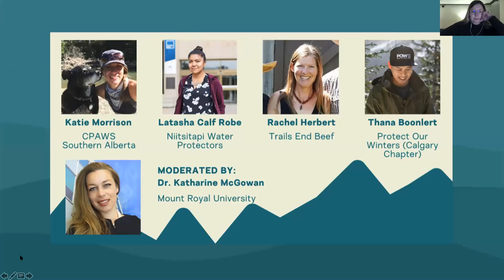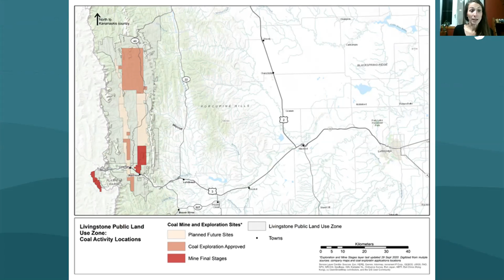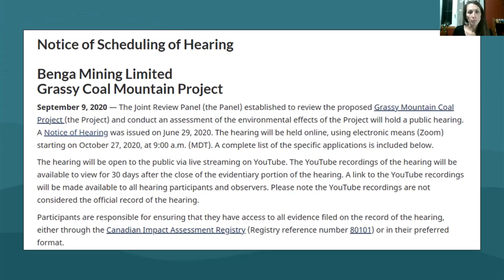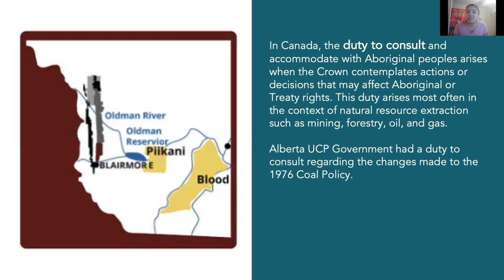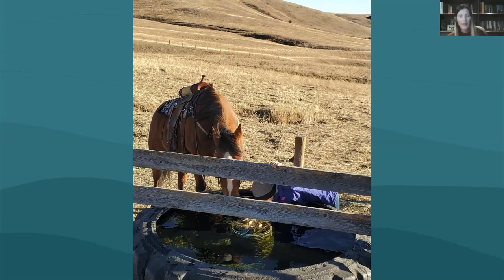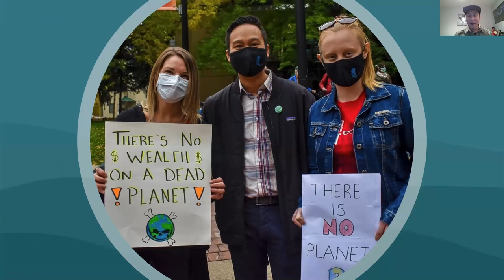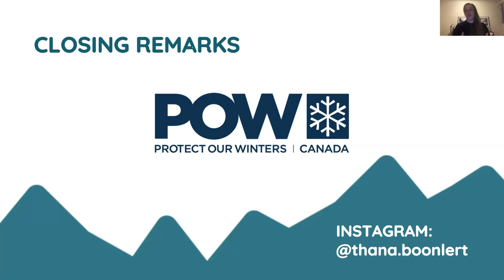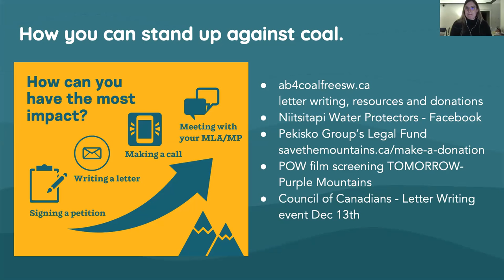Coal in SW AB: What you Need to Know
Watch our panel discussion on open-pit mining, featuring voices from the conservation, indigenous and ranching communities. Our guests will speak about the Grassy Mountain Coal project hearing, the cancellation of Alberta’s coal policy and the impacts of these changes/projects will have on their communities.

Albertan Issue. Albertan Voices. Find the voices and presenters that you will hear from:
Katie Morrison -  CPAWS Southern Alberta
Latasha Calf Robe - Niitsitapi Water Protectors
Rachel Herbert - Trails End Beef
Thana Boonlert - Protect Our Winters (Calgary Chapter)
Moderated by: Dr. Katharine McGowan, Mount Royal University

Learn more and take action at:
ab4coalfreesw.ca